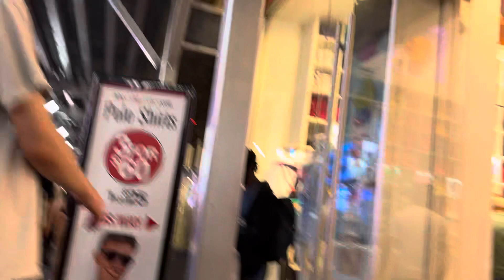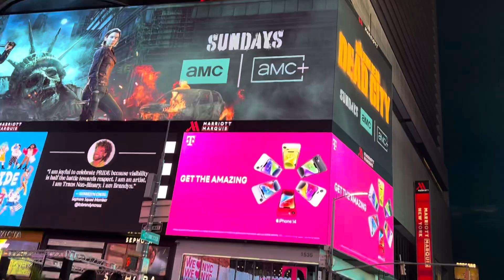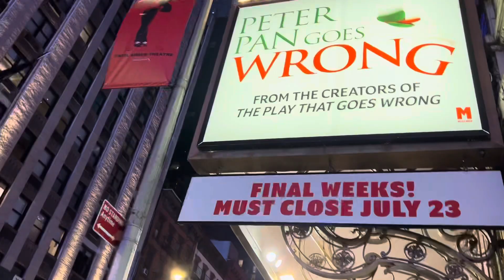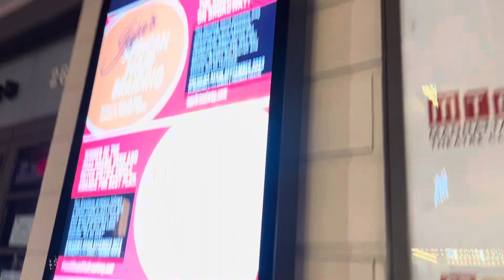Times Square - June 28, 2023